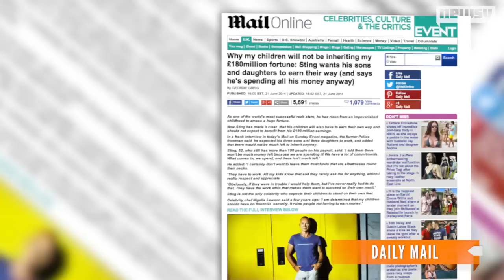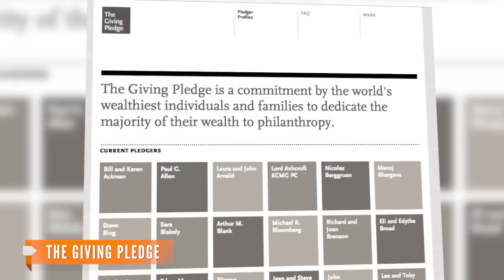Sting Says Kids Won't Inherit His $306 Million Fortune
The 62-year-old rocker told the Daily Mail he and wife, Trudie Styler, will spend their money on themselves and charitable work instead of the kids.